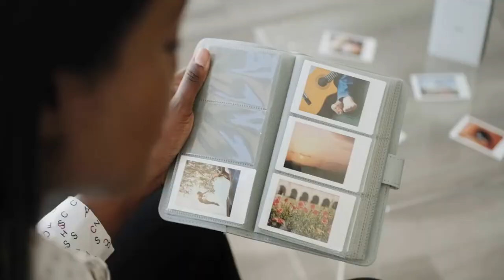10 Best Things to Do in Downtown Asheville NC || North Carolina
hello, want to know about 10 best things to do in Asheville North Carolina, Watch this Video.